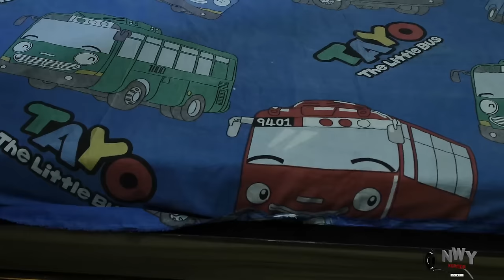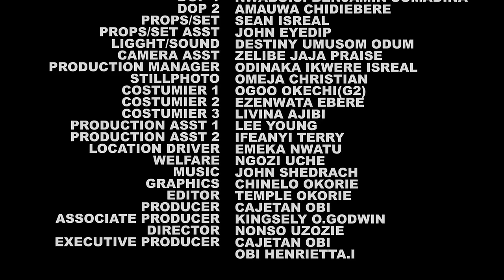LOST IN LOVE - NEWEST MAURICE SAM, SONIA UCHE TRENDING NOLLYWOOD NIGERIAN MOVIE 2024